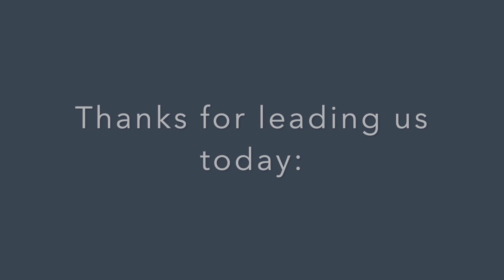Easter Sunday | HELD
Join us for this Easter celebration devotion. Jesus is Risen!